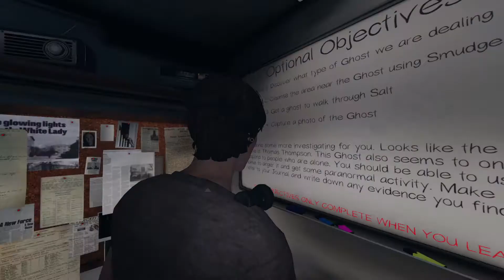Phasmaphobia: Episode 2